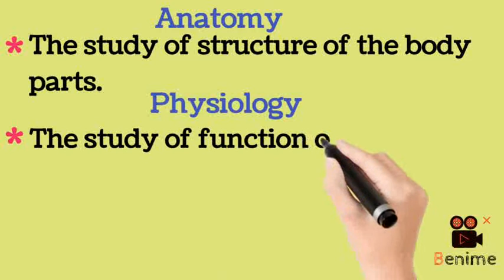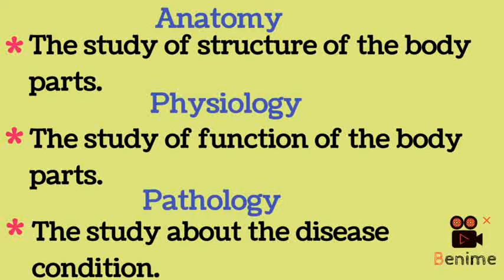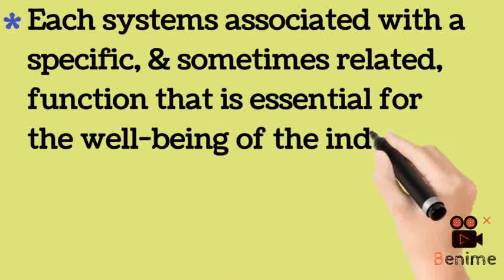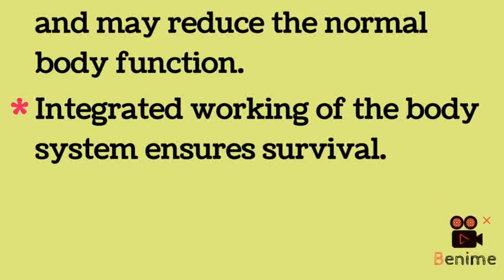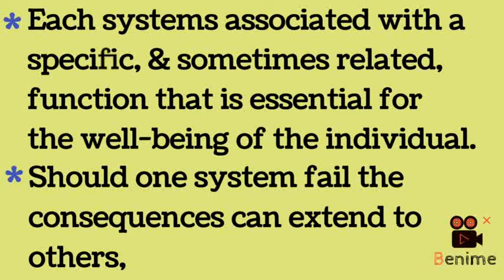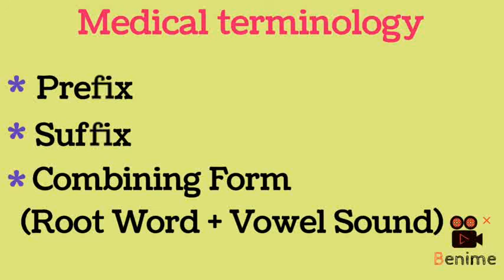Anatomy and physiology of human body in Tamil /Human Biology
Anatomy means the study of structure body parts.
Physiology means the study of function of the body parts.
pathology means the study about the disease condition.